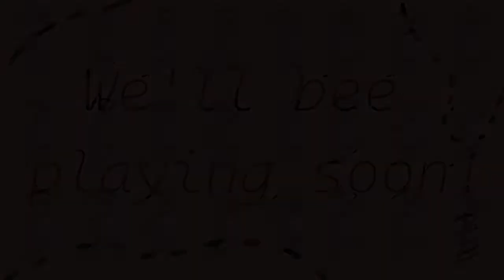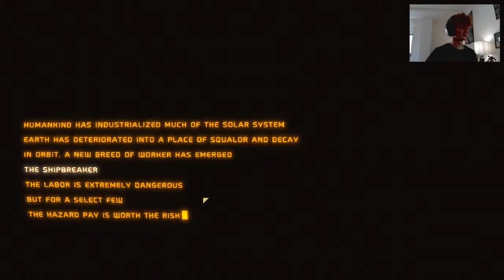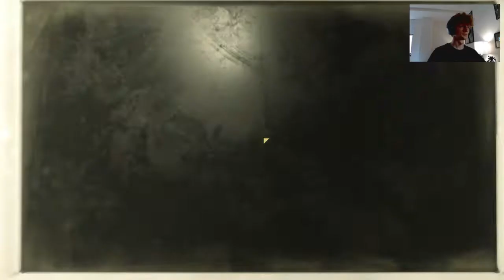Bab breaks things solo in Hardspace: Shipbreaker